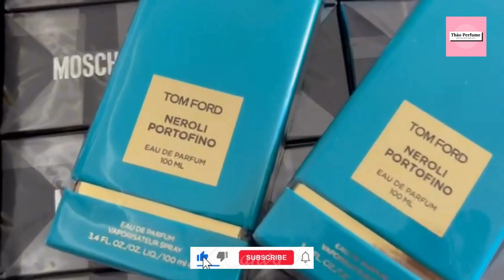🔴Review Nươc Hoa Unisex Tom Ford Neroli Portofino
❤️Review Nước Hoa Unisex Tom Ford Neroli Portofino Tại Thảo Perfume | Thaoperfume.com

⚡⚡ Bằng nốt hương cam chanh tươi mát, Neroli Portofino chính là làn gió mát thổi bay cái nóng mùa hè. Hương thơm mang đến sự sảng khoái tột độ cùng cảm giác sang trọng khó cưỡng. Đúng như những gì thương hiệu đã từng miêu tả, nước hoa Tom Ford xanh là dáng vẻ hoạt bát, lung linh và chuyển động mê hoặc. Ngay từ cú xịt đần tiên, bạn sẽ được đắm mình trong thế giới tràn ngập màu xanh tuổi trẻ. Ở đó có sự vui tươi, năng động, phấn khích và tràn đầy năng lượng. Tom Ford Neroli Portofino cho bạn được tự tin thể hiện cá tính, thể hiện cái tôi theo cách thú vị nhất.

🔴THẢO PERFUME – NƯỚC HOA CHÍNH HÃNG GIÁ SỈ.

- Shop Nước Hoa & Mỹ Phẩm Uy Tín Từ 2017.
 * 1108 Chung cư Nguyễn Văn Trỗi, P.Quang Vinh, Tp. Biên Hòa
 *  TTTM Bến Thành, P. Bến Thành, Q.1, TP.HCM

 Hotline: 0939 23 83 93(Zalo, Facebook, Viber)